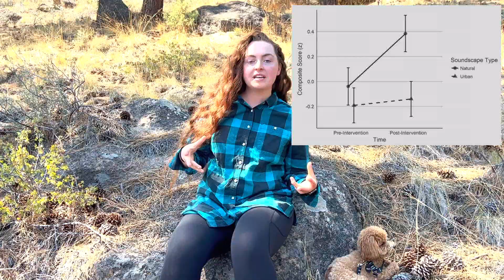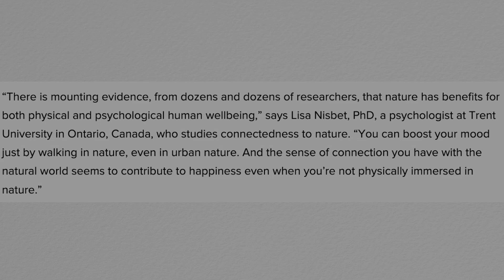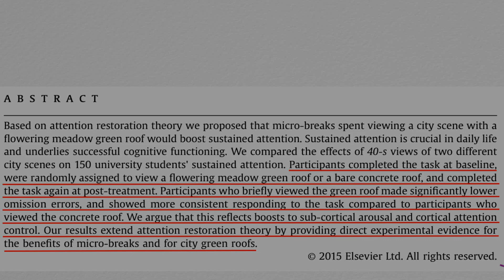The Psychological Benefits of Nature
But more importantly: SQUIRREL FACTS. Today, we explore the effects nature has on your brain while attempting to get Eris to focus. Do you have to be out in nature in order to reap the psychological benefits? Could nature in the metaverse be just as good as the real thing? Why are the red squirrel populations in Europe stressed out? Will Astra ever bring Eris out to Oregon for a "work trip" ever again? Spoiler alert: Likely not.

This is your brain. This is your brain on nature.

Sources: